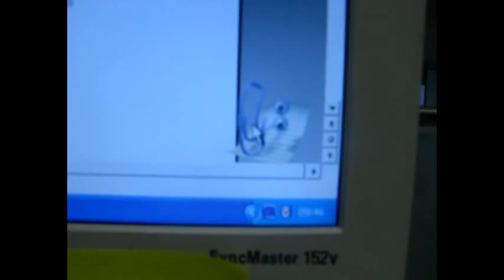SERIOUS BUSINESS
SRS BSNSS. O__o

sorry for the 4 week gap! (fail)
THAT WILL NEVER HAPPEN AGAIN
ever.

this video literally took about 50 hours to edit X_x
but you're all worth it xD

but yeah I hope you're all doing awesomely, i missed you ^-^
i'll see you all soon :D
(ill get working on the next video now xD)
x